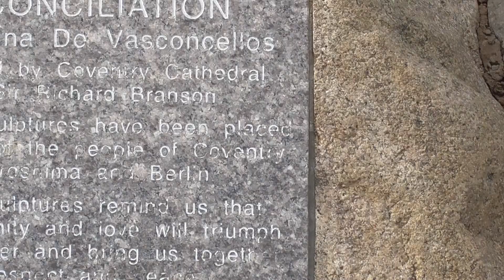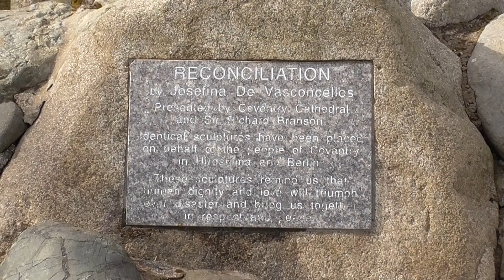Reconciliation Sculpture Stormont Estate Belfast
We were watching a special Antiques Roadshow Blitz Memorial programme. The presenter was talking to the bishop of Coventry and they were standing in the shell of the bombed out Coventry Cathedral. I noticed that there was a sculpture directed behind them and I recognised it as the exact same one as this one that stands in the grounds of Stormont Parliament Estate Belfast. It is remarkable that similar sculptures as the Coventry and Belfast ones are to be found in Berlin, Jerusalem and Hiroshima.
The Story behind the Scultures

Originally created in 1977 and entitled Reunion, the sculpture depicts a man and woman embracing each other . De Vasconcellos said:

    "The sculpture was originally conceived in the aftermath of the War. Europe was in shock, people were stunned. I read in a newspaper about a woman who crossed Europe on foot to find her husband, and I was so moved that I made the sculpture. Then I thought that it wasn't only about the reunion of two people but hopefully a reunion of nations which had been fighting."
Later it was taken for repairs to the sculptor's workshop, and renamed Reconciliation upon the request of the Peace Studies Department of the University. It was unveiled for the second time, under the new name, on de Vasconcellos 90th birthday, October 26, 1994.
In 1995 (to mark the 50th anniversary of the end of World War II) bronze casts of this sculpture (as Reconciliation) were placed in the ruins of Coventry Cathedral and in the Hiroshima Peace Park in Japan. An additional cast can be found in the Stormont Estate in Belfast. To mark the opening of the rebuilt German Reichstag (parliament building) in 1999, another cast was placed as part of the Berlin Wall memorial

The inscription here reads: "RECONCILIATION
By Josefina De Vasconcellos
Presented by Coventry Cathedral and Sir Richard Branson
Identical sculptures have been placed by the people of Coventry in Hiroshima and Berlin
These sculptures remind us that human dignity and love will triumph over disaster and bring us together in respect and peace"
The words on the stones near the statue are 'Jerusalem', 'Berlin', 'Hiroshima' and 'Coventry'.